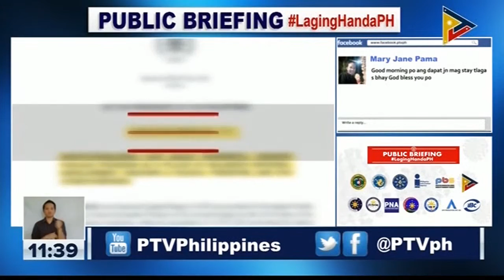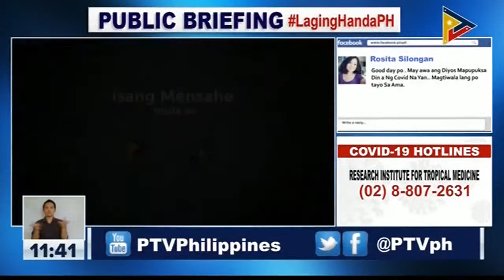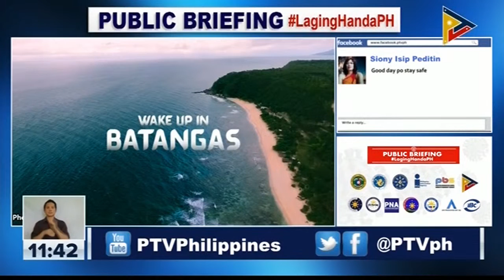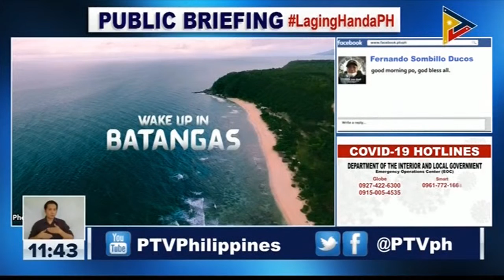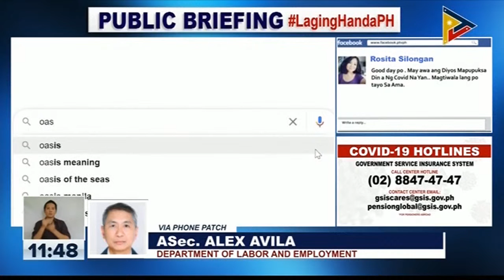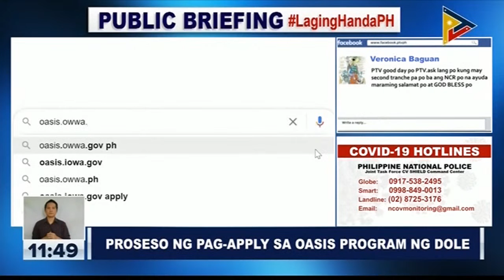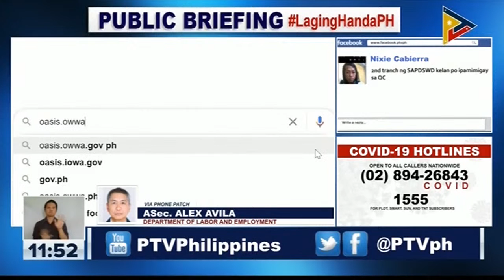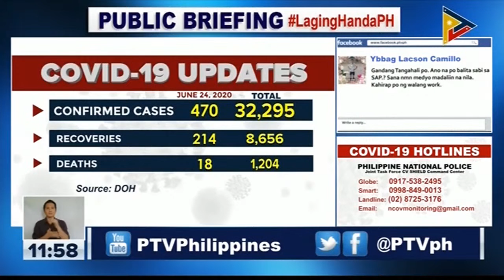Gov't officials give COVID-19 response updates in Laging Handa briefing (25 June 2020)